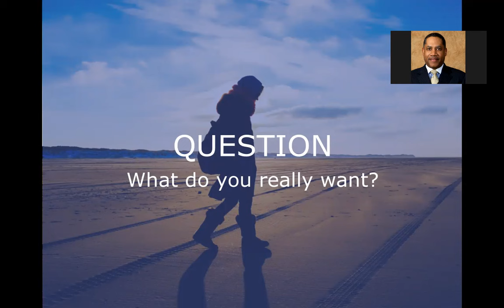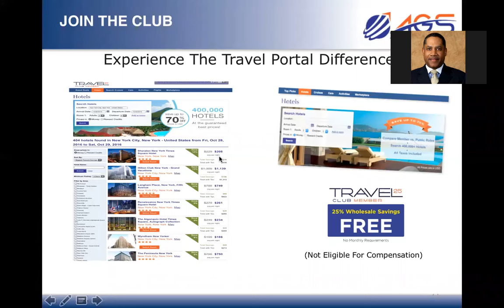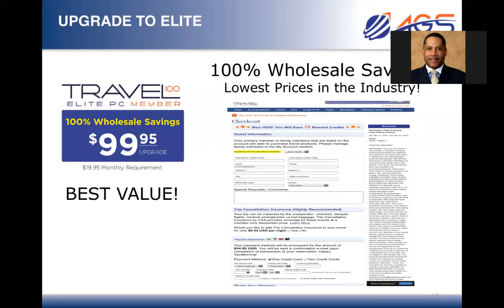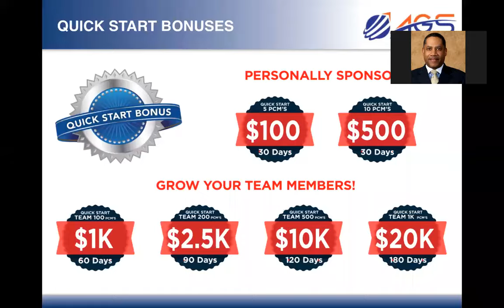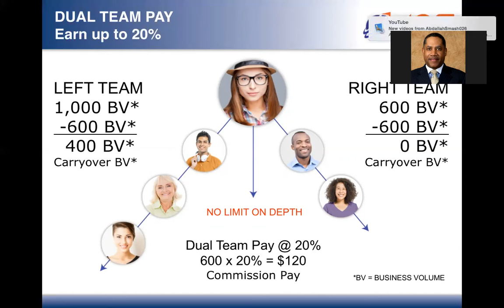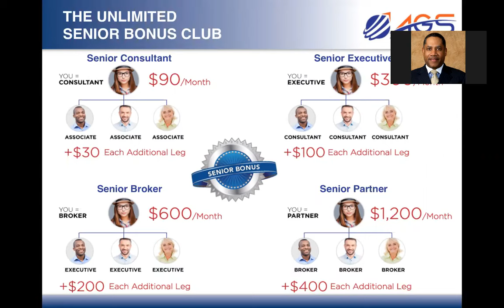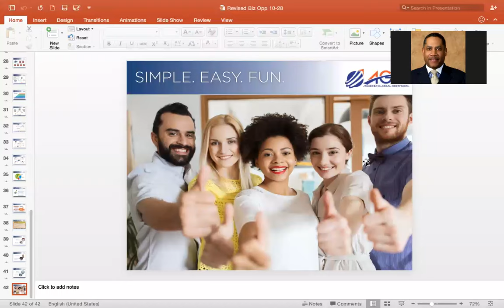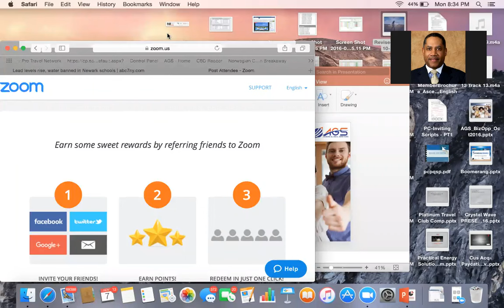AGS Business Overview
AGS Business Overview by Lesly Derenoncourt on 11-7-16